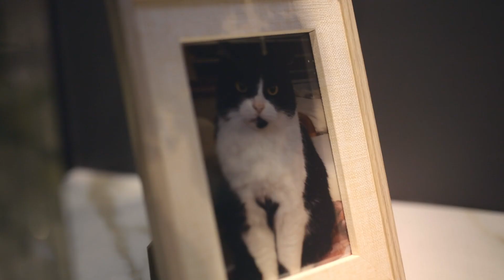Wedding Ana&Lu [Manu Goetz - Celebrante]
Na intenção de transbordar amor, a Ana e a Lu me convidaram para celebrar a cerimônia de casamento delas no dia 24/02/2024, em Florianópolis em um bistro, junto com seus familiares e amigos. Uma reunião intimista e genuína em que criamos através da presença plena, uma memória linda que compartilho com vocês nesse video cheio de alegria.